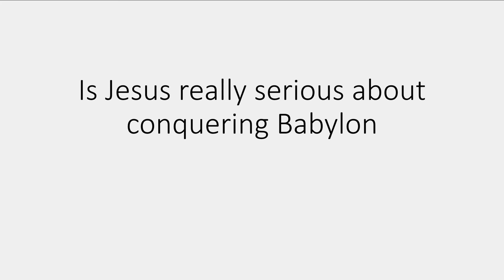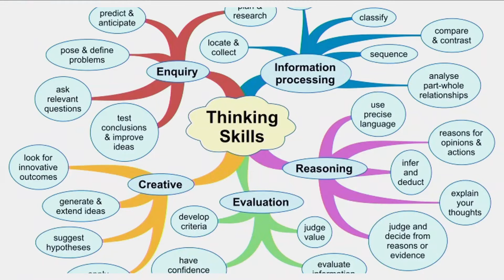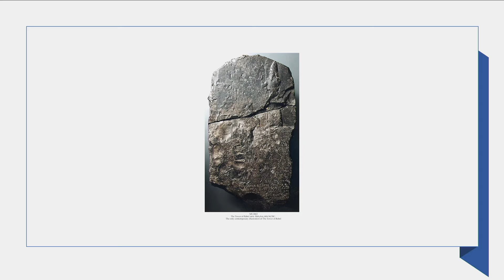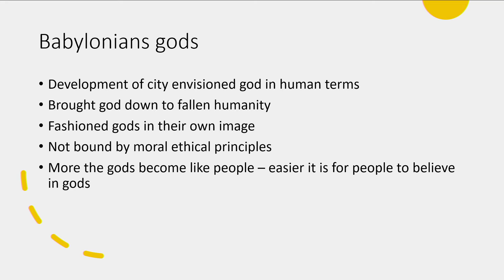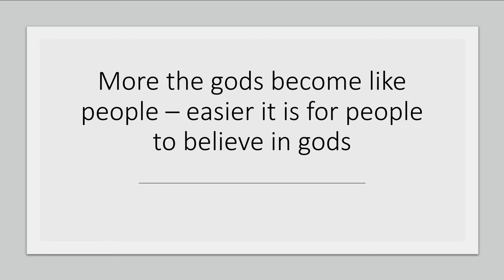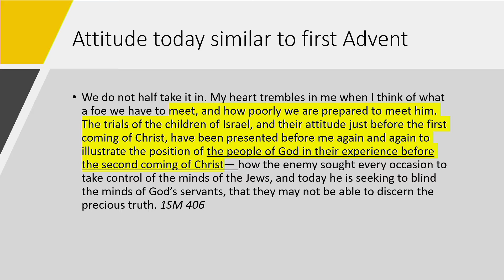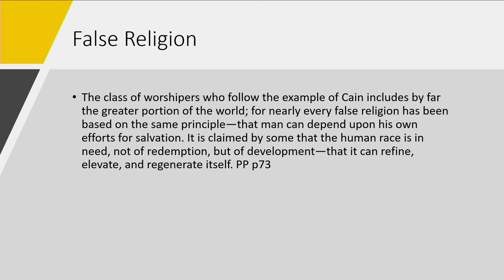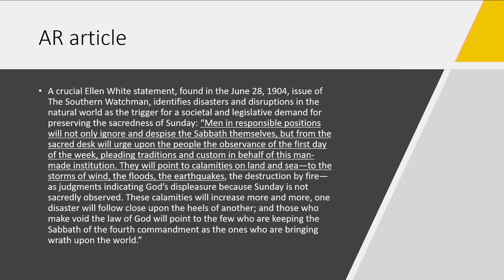15th October 2022 – Is Jesus Really Serious About Conquering Babylon - Rosny SDA Church Online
Dr Mark Falconer shares a message about the need of having a laser light focus on our relationship with Jesus, having faith, and standing firm with God to walk in God’s will and to overcome the competing voices that leads us away from God